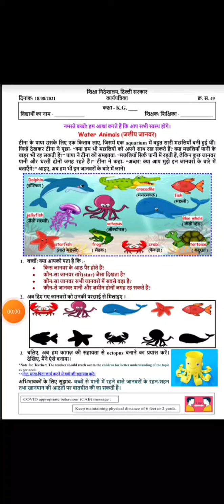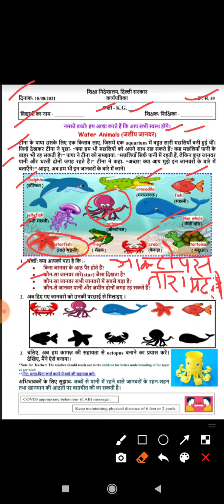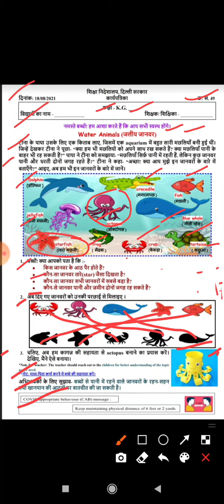Class Kg Worksheet 49 | DOE Worksheet | Water Animal | Date 18/08/21